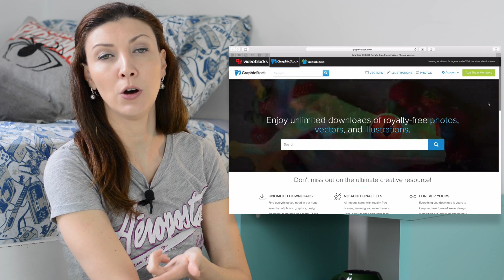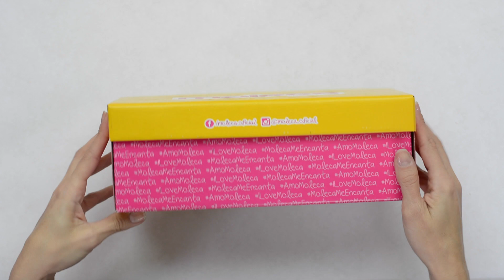DIY - Caixa Organizadora 11 | Porta Retrato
Caixa organizadora porta retrato, veja como fiz esta linda caixa super divertida com estampa de Lego.

#‎tuorganizas

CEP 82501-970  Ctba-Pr